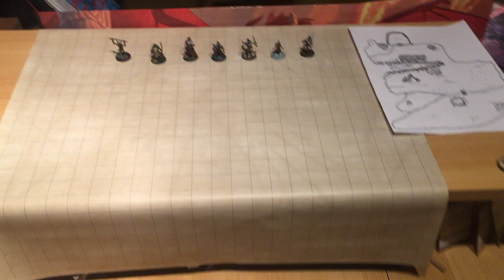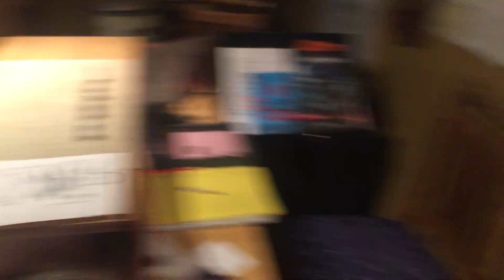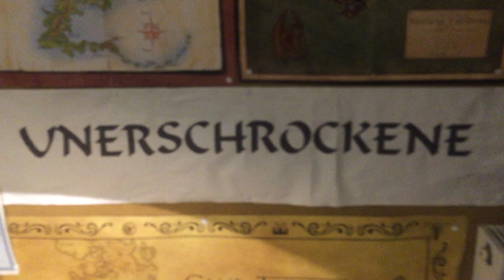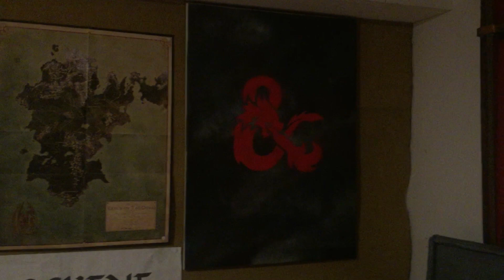D&D-Raum Vorstellung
Eine kurze Roomtour durch meinen D&D Keller.